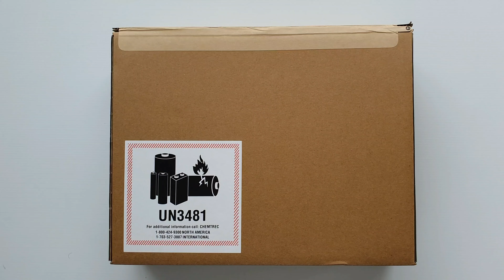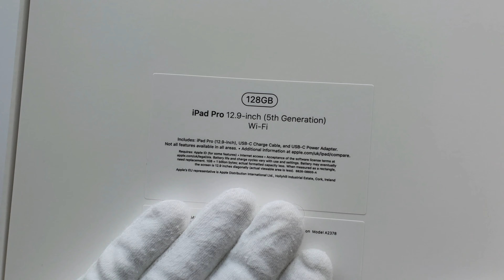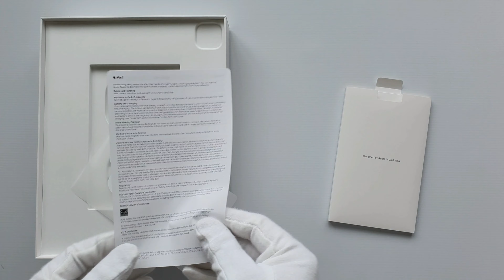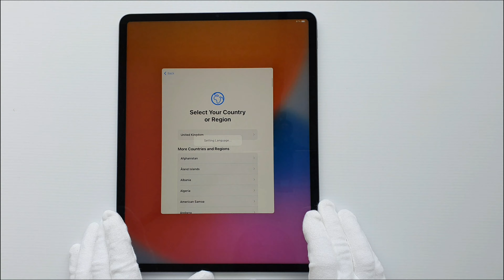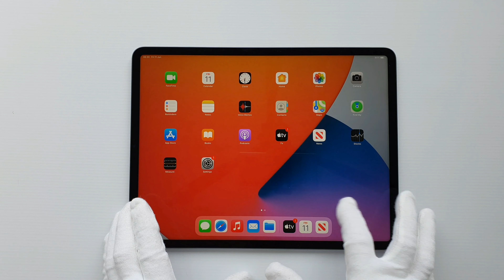Apple iPad Pro 12.9" (2021) Space Grey Unboxing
In this video, I will be unboxing the iPad Pro 12.9" (2021)! The iPad is in Space Grey and make sure to let me know your thoughts on the iPad in the comments below!

AMID